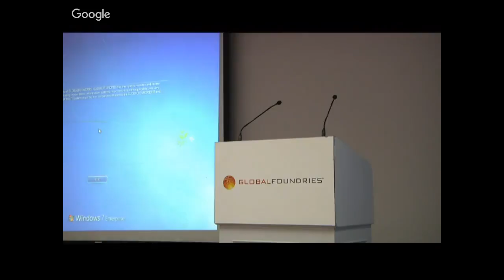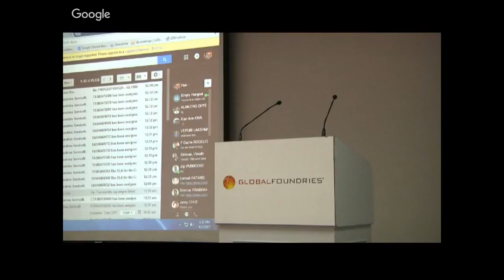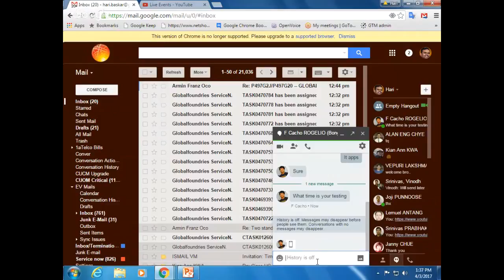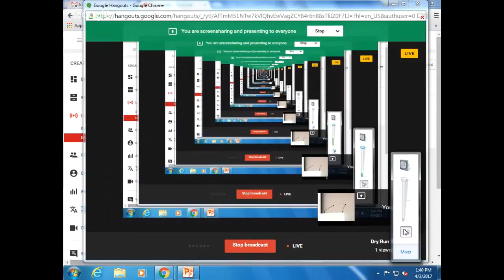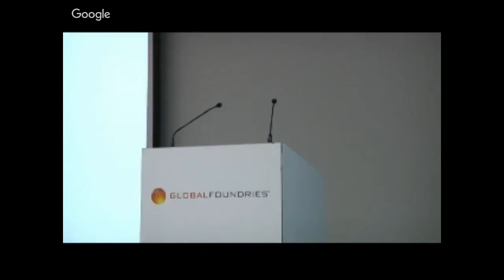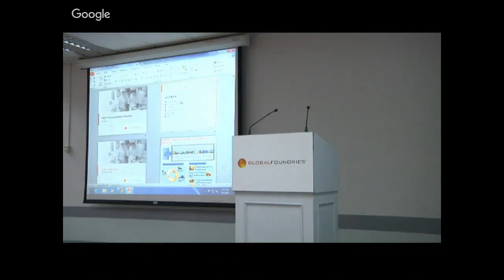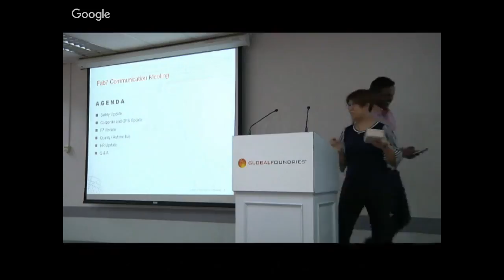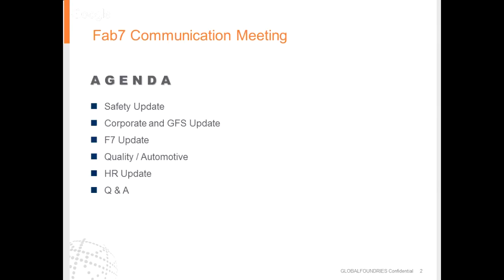Dry Run Tech Forum